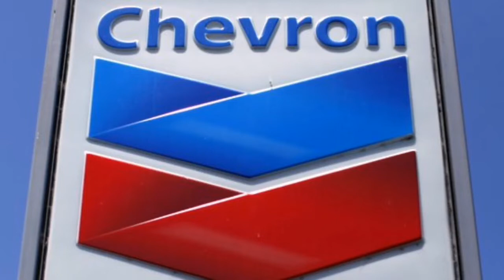CONOCE LA HISTORIA DEL TOYOTA RAV-4 Y EL TOYOTA RAV-4 ELÉCTRICO PRIMERA GENERACIÓN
Youtube.com/rolandoriverachannel